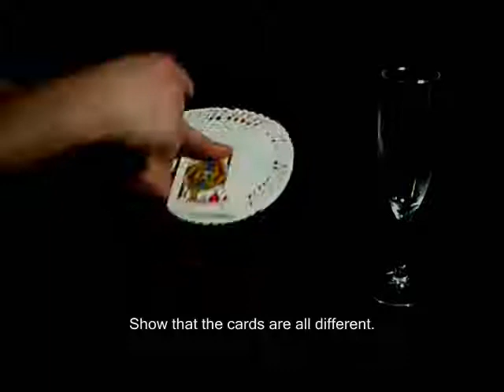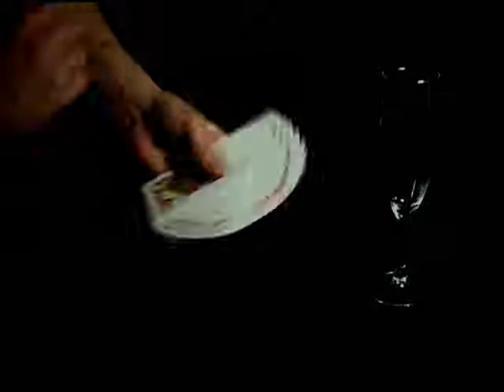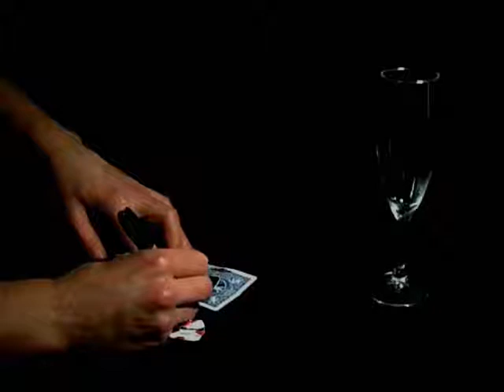Linked 2.0 (With DVD, Blue Double Back) by Richard James - Trick